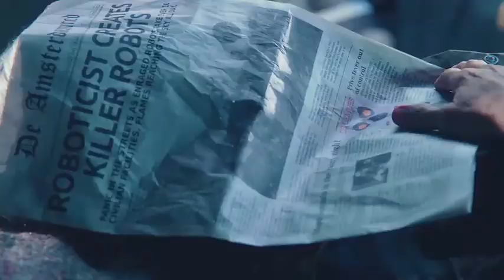Freeze Frame Trailer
Hi